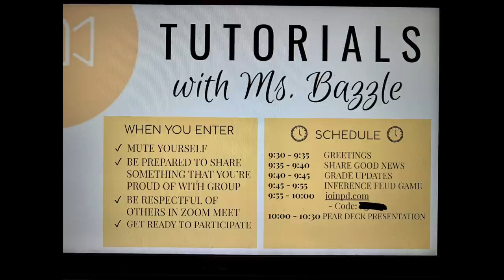THEY ARE AFTER A SISTAH HARD + PLUS TOUCHING NOTE FROM MY TEEN